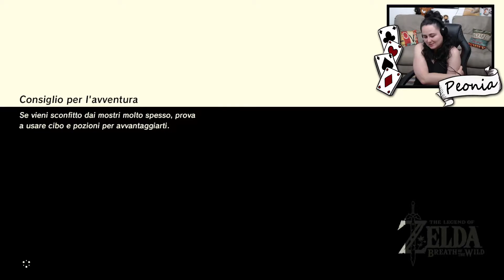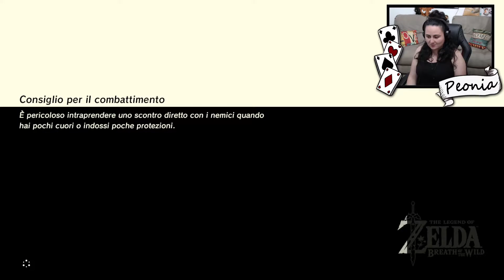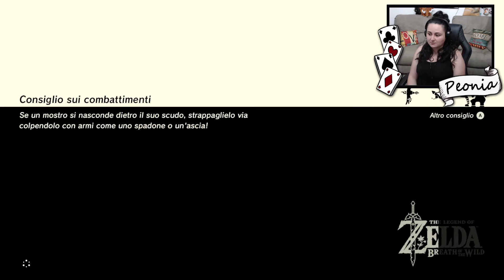[ASMR ITA] ZeldaBOTW First Run - KOGA IDOLO! AHAHAHAH[ASMR gameplay][ASMR soft spoken][Gameplay ita]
Longplay Ita tranquillo per tenervi compagnia!